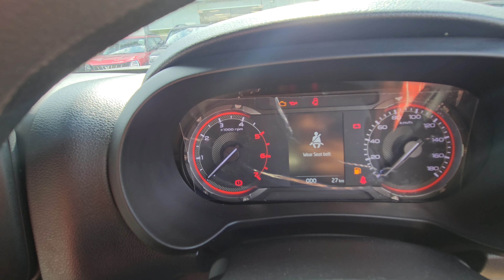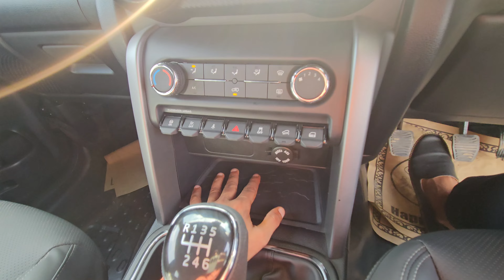Thar rwd base model 2024 | Thar AX 1.5 Diesel | 11.24lakh Value for money | The AutoWorld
Hello Everyone, This side Arun Nagar